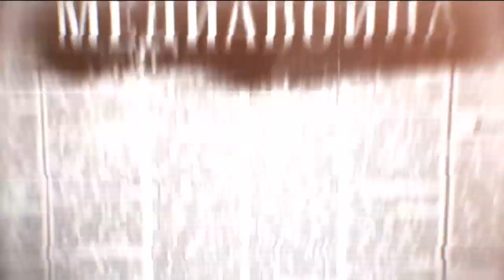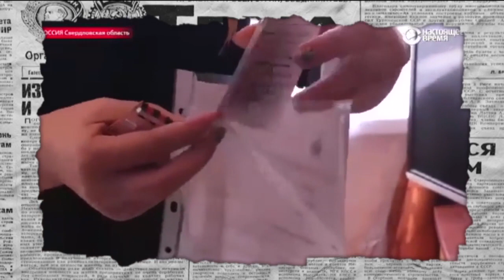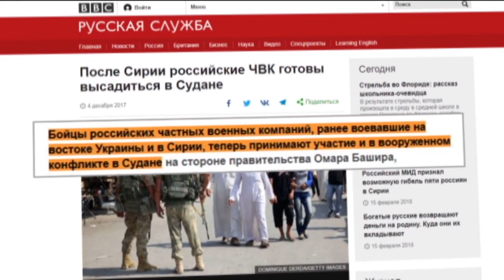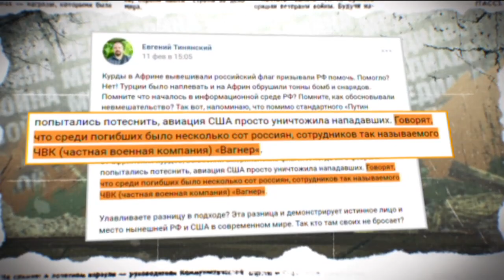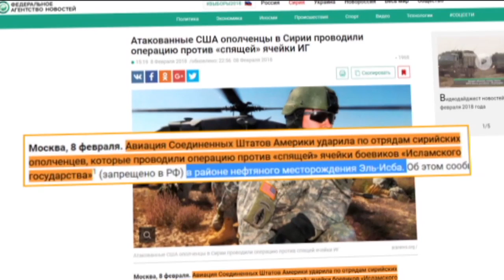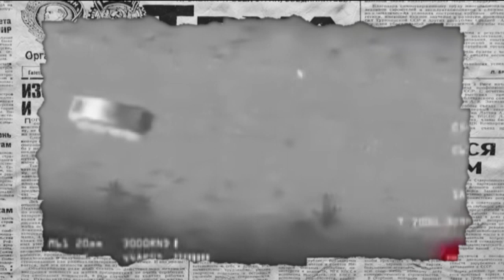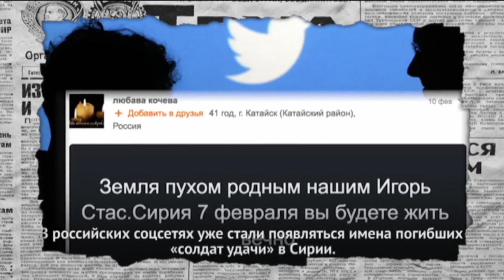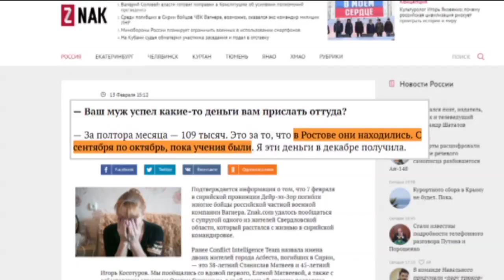Разгром "вагнеровцев" в Сирии: почему Кремль скрывает потери - Антизомби, 16.02.2018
За последние 3-4 года мы слышали в Российских телепрограммах много красивых фраз. Слышали о высокой духовности, нравственной основе и богоизбранности русского народа.  Так же слышали, что русские своих не бросают. Долгое время весь этот дутый пафос не вызывал у нас ровно никаких эмоций.  Ну, нравится людям заниматься самообманом и по ушам друг другу ездить, да  пусть себе развлекаются. Но незадолго до начала российской атаки на Украину все эти останкинские «Ура патриотические» заготовки массированно стали высевать на  нашем информационном поле – подробности в сюжете нового выпуска программы «Антизомби» от 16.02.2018!